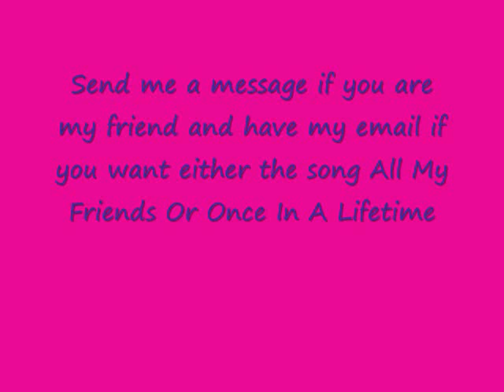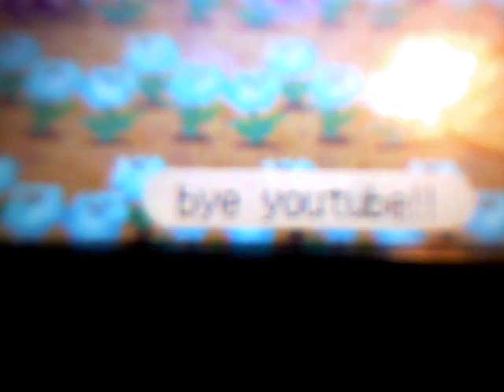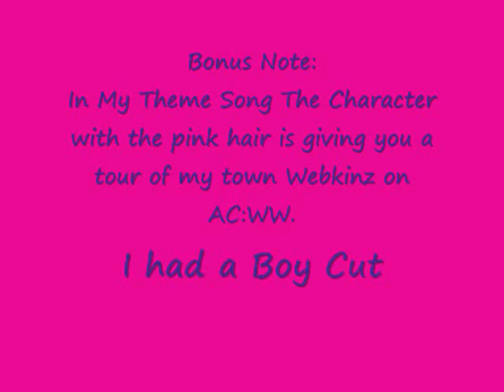April Live On Youtube Ep 1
My First Episode of my webshow. Nothing much to say. Pretty easy to understand. Thanks and Enjoy.